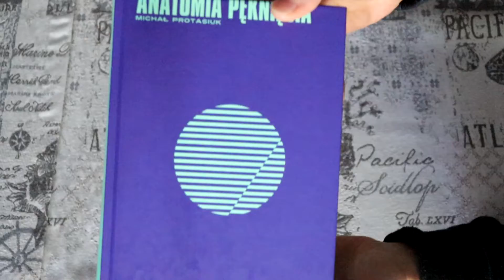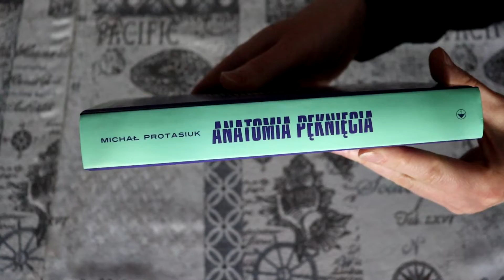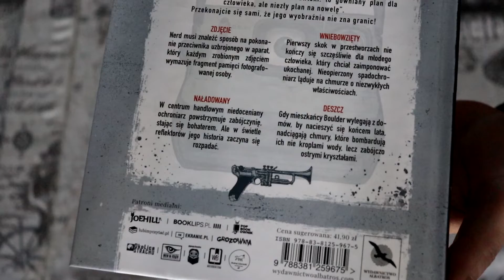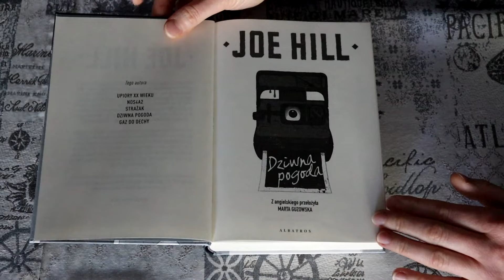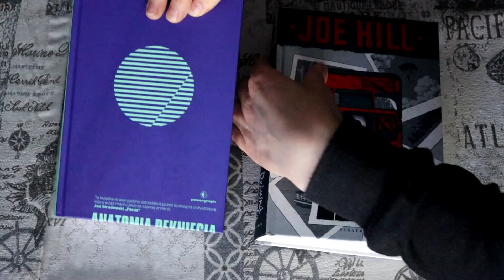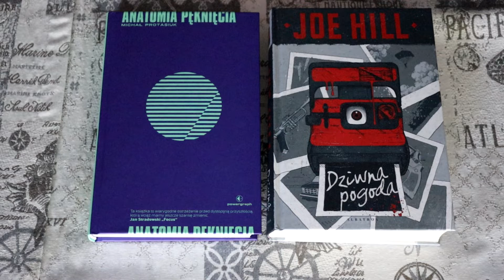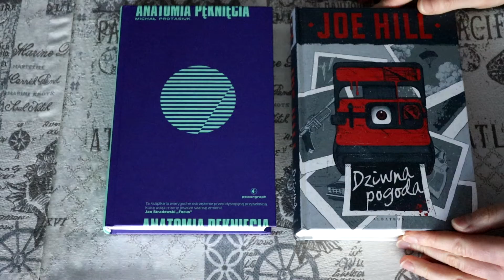"Dziwna pogoda" Joe Hill, "Anatomia Pekniecia" Michal Protasiuk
Na filmie opowiadam Wam o swoich wrazeniach po lekturze kapitalnych zbiorow opowiadan "Dziwna pogoda" Joego Hilla oraz "Anatomia pekniecia" Michala Protasiuka. Milego ogladania.